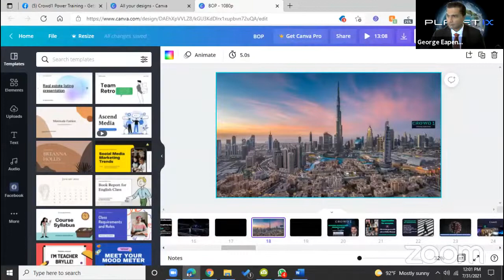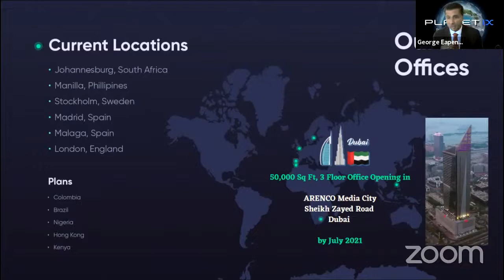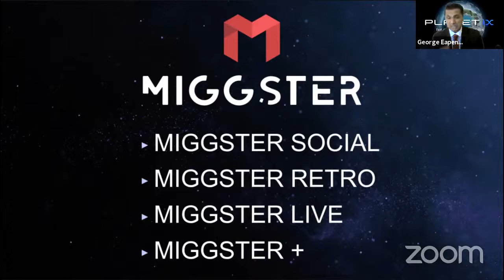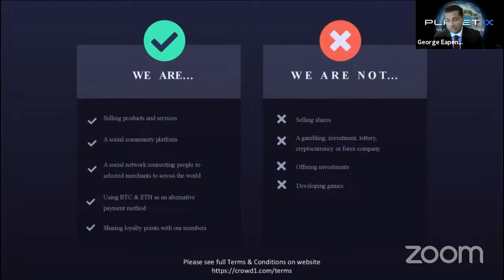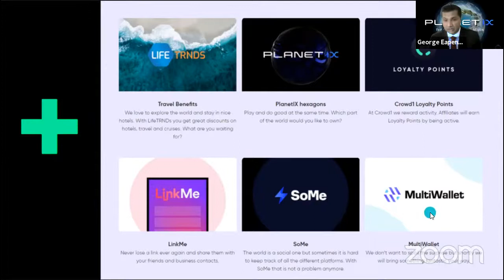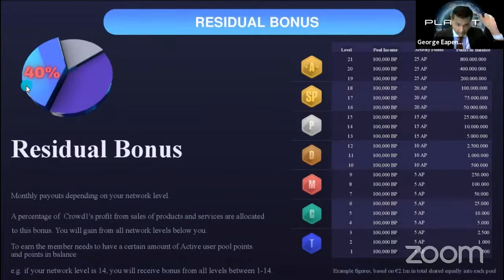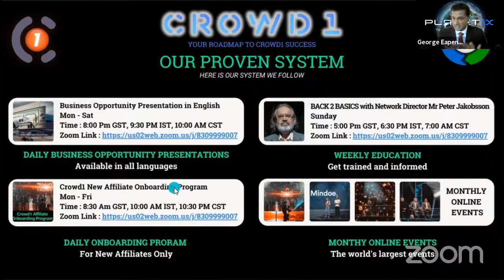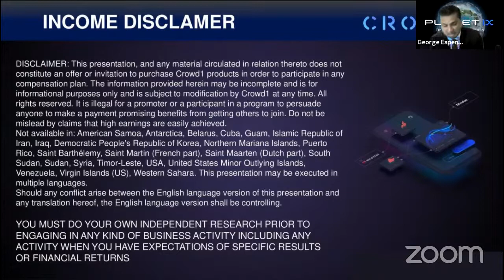Crowd1 Business Opportunity & Celebrations with our New Director* Amruthh